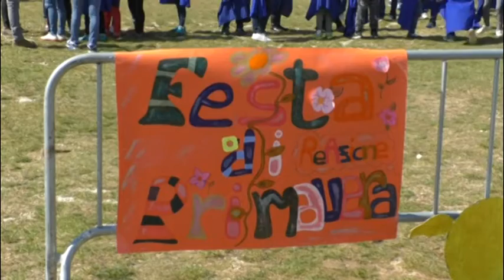Festa di primavera a Murata Gigotti con i bambini delle scuole